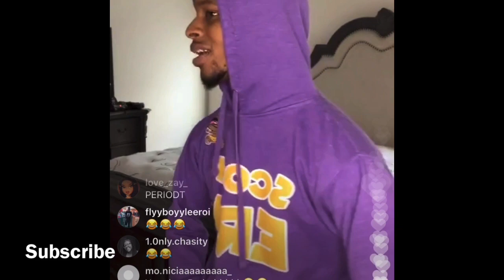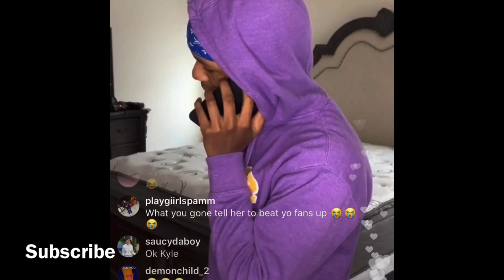Toosii IG Live👀😂 09/22/20!!